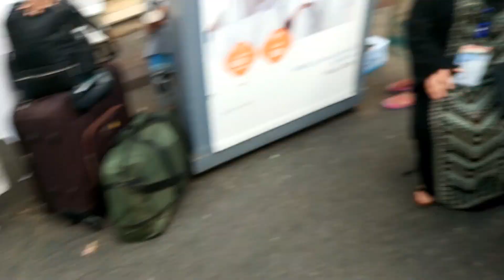Hajj || Streets of MAKKAH || Travel Documentary in Urdu/Hindi || ماشاءاللہ || Hajj Rituals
Hajj 2020 || Streets of MAKKAH || Travel Documentary in Urdu/Hindi || ماشاءاللہ || Hajj 1441.
In this video i try to show the Holy streets of Haram e Kaaba. I'll share the way and the streets also the shopping materials for Pilgrims. I hope this video is very helpful for the visitors of Holy Mosque KAABA.